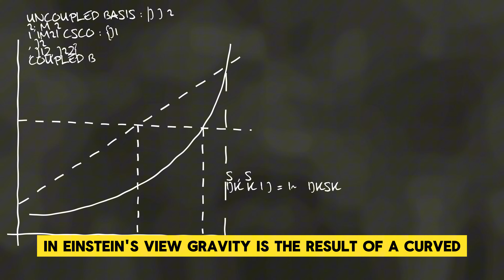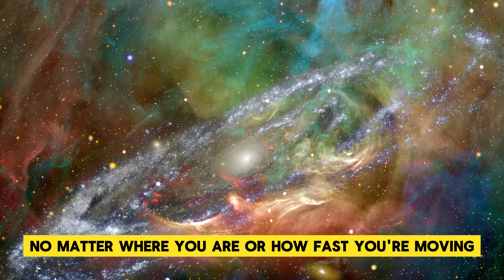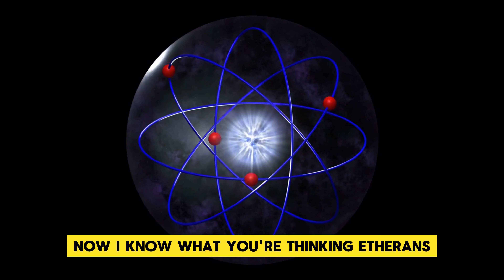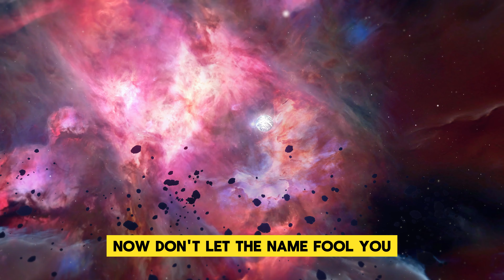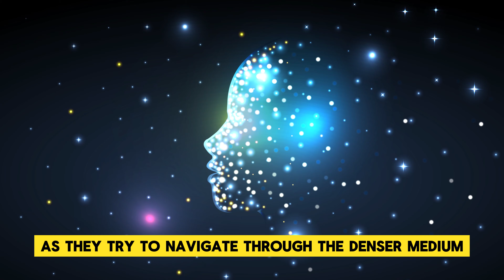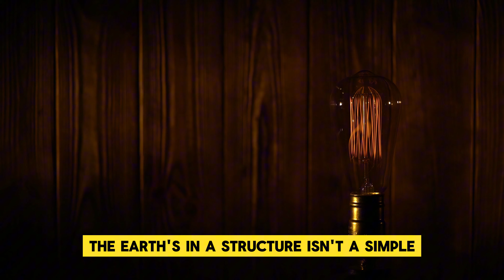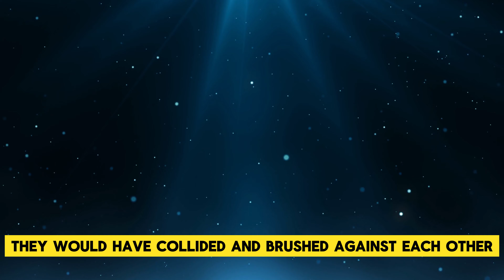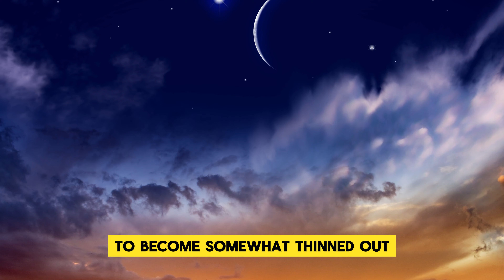The Ether - The Most Mysterious Substance in the Universe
Throughout history, nearly all major civilizations believed in a mysterious substance that filled the entire Universe. They may have had different names for it, but the belief was almost the same, even among people separated by vast distances. Early quantum theorists also proposed that this magical, but elusive substance might solve many problems in the search for a theory of everything. But what is the truth? Is it real, or a figment of the imagination?